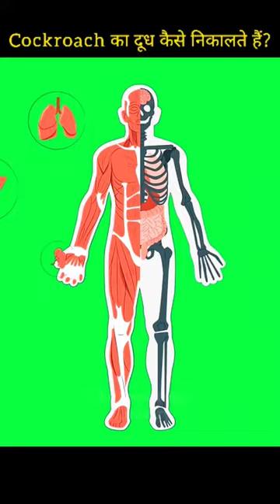Cockroach का दूध कैसे निकालते हैं?🤔 | Cockroach Milk Contains Protein